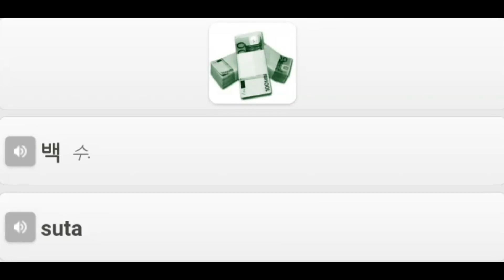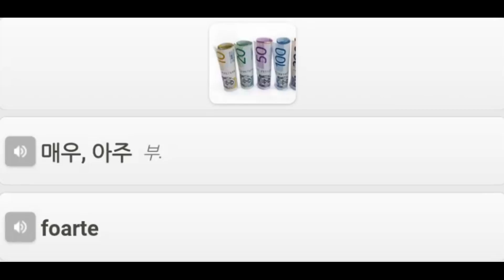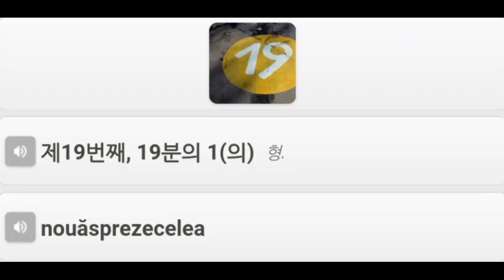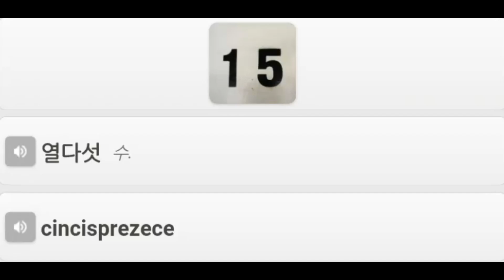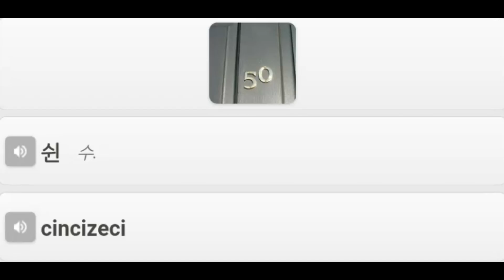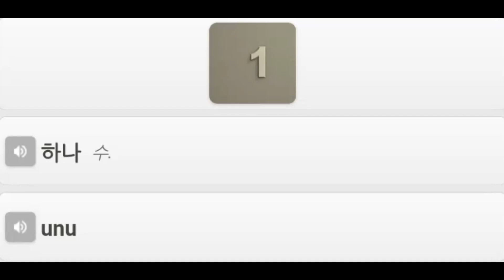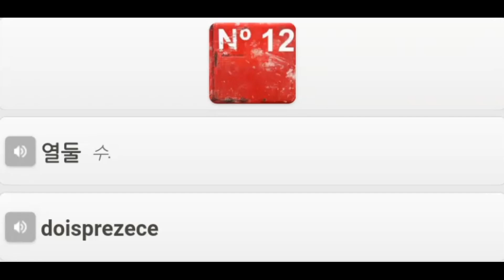32 Romanian Sizes